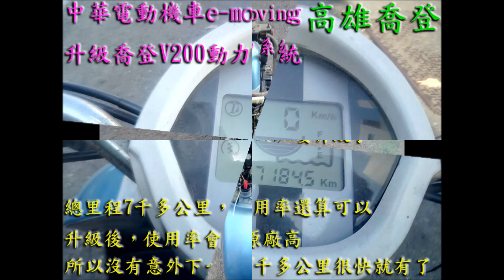中華電動機車emoving 升級喬登 V200動力系統 台南麻豆電動車 台語版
中華電動機車e moving 升級喬登 V200動力系統 台南麻豆電動車 台語版
影片內容有詳細講解與說明。

台南麻豆來的中華電動機車e-moving 升級喬登-V200動力系統 電動車